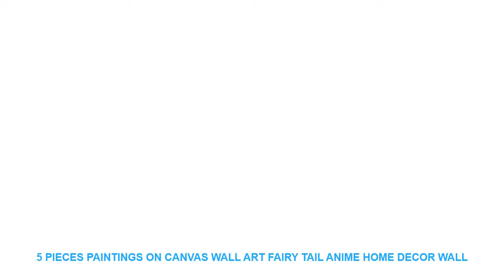5 Pieces Paintings on Canvas Wall Art Fairy Tail Anime Home Decor Wall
Material : Canvas
Subjects : Animation
Medium : Oil
Brand Name : XINRUI ART
Frame : Yes
Frame mode : Framed Mirrors
Form : Combined
Technics : Spray Painting
Style : Classical
Support Base : Canvas
Original : Yes
Type : Canvas Printings
Shape : Irregular

Framed
Size0:10x15cmx210x20cmx210x25cmx1 (4x6x24x8inx24x10inx1)
Size1:20x35cmx220x45cmx220x55cmx1 (8x14inx28x18inx28x21inx1)
Size2:30x40cmx230x60cmx230x80cmx1 (12x16x212x24inx212x32inx1)
Size3
:40x60cmx240x80cmx240x100cmx1(16x24inx216x32inx216x40inx1)
No Framed
Shipping
The Shipping way will choose as below piority.
1. ePacket
2. China Post Air Mail
3. EMS
4. DHL
Customer
Service
Dropshipping
Pre-Sales
After-Sales
Size0:10x15cmx210x20cmx210x25cmx1 (4x6x24x8inx24x10inx1)
Size1:20x35cmx220x45cmx220x55cmx1 (8x14inx28x18inx28x21inx1)
Size2:30x40cmx230x60cmx230x80cmx1 (12x16x212x24inx212x32inx1)
Size3
:40x60cmx240x80cmx240x100cmx1(16x24inx216x32inx216x40inx1)
No Framed
Shipping
1. ePacket
2. China Post Air Mail
3. EMS
4. DHL
Customer
Service
Dropshipping
Pre-Sales
After-Sales

Similar Product
Single Burner Crepe Maker Gas Pancake Maker Pancake Furnace Commercial Pancake Maker Non stick Crepe Maker
Gas Type Crepe Maker Gas Pancake Maker Pancake Pan Commercial Pancake Maker Non stick Crepe Maker
Single Burner Crepe Maker Gas Pancake Maker Commercial Pancake Maker Non stick Crepe Maker FY 420
Single Burner Crepe Maker Gas Pancake Maker Pancake Furnace Commercial Pancake Maker Non sti

Related Interior Decor Trens Videos :
1PCS Wall Thickening Mute Door Stick Rubber Fender Handle Door Lock Protective Pad Protection Home Wall Stickers =
Landscape Painting Home Decor Picture Painting For Home Decor Canvas Wall Art For Living Room HD Print Painting 5 Piece Artwork =
Animal cat refrigerator magnets blessing cat glass message stickers home decoration accessories diy refrigerator magnet souvenir =
Gundam Anime Painting Canvas Wall Art Modern HD Print Home Decor Canvas Wall Art For Living Room Painting Artwork 5 Piece =
Forest Animal Large Giraffe Elephant Fox Tree Wall Stickers for Kids Room Children Wall Decal Nursery Bedroom Decor Poster Mural =